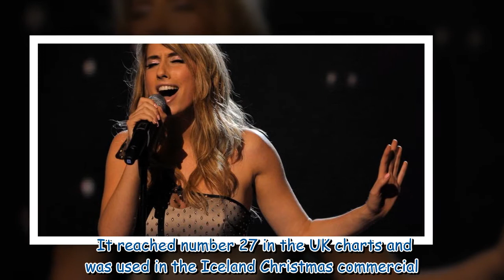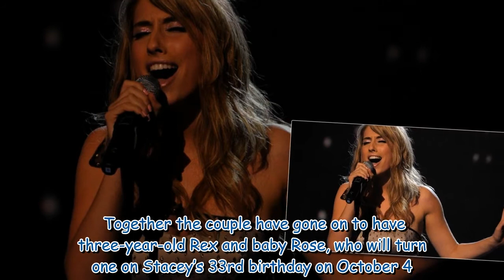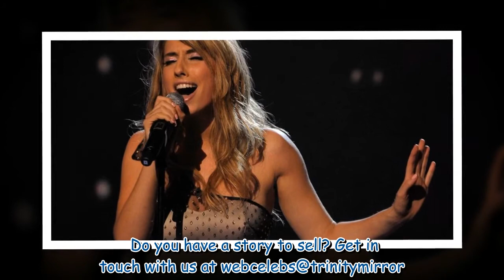Stacey Solomon's rise to fame – X Factor to TV presenter and millionaire influencer